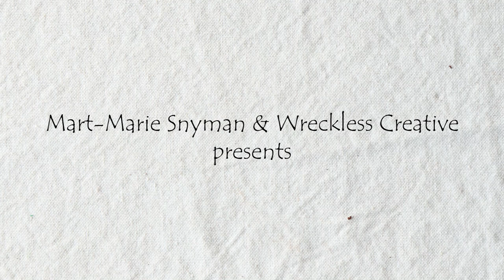Fynbos (Trailer)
‘Fynbos’ refers to the endemic
vegetation of the semi-desert
regions of South Africa. Hardy
and unassuming, its delicate
beauty often goes unnoticed.
The film celebrates its resilience
and splendour.

02:50 minutes
NO DIALOGUE